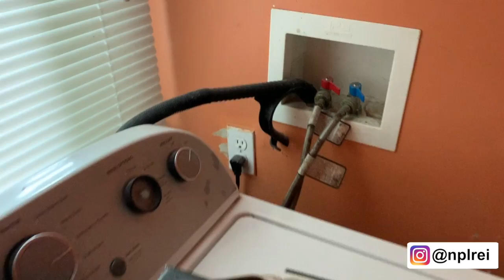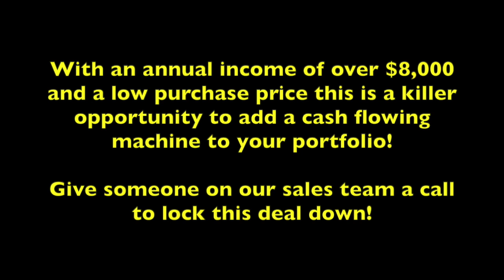Turn Key Rental Home - Louisville 40211